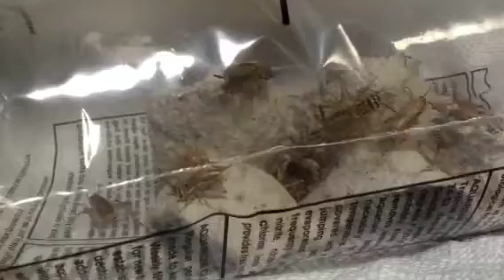crickets [time lap]